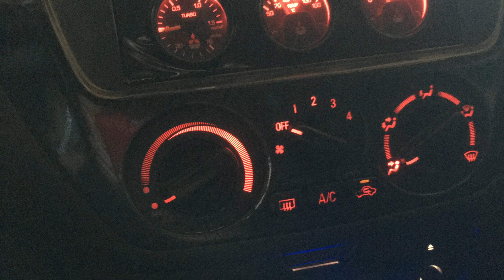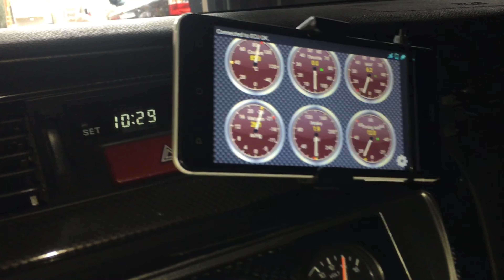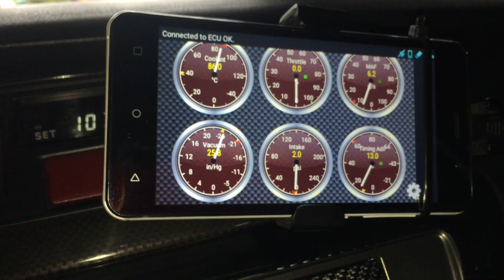Push start button for the Evo Pt.2